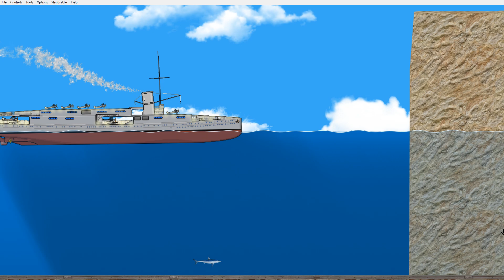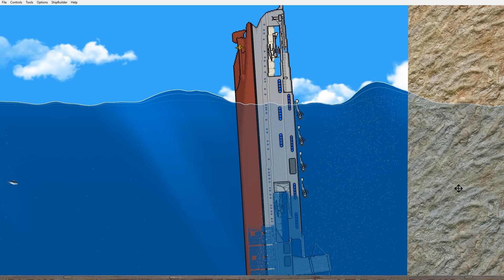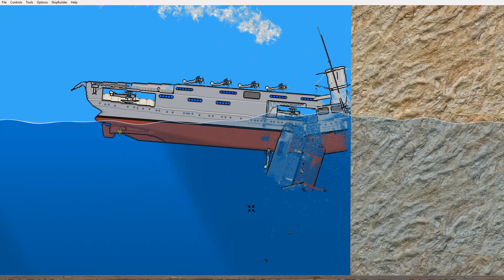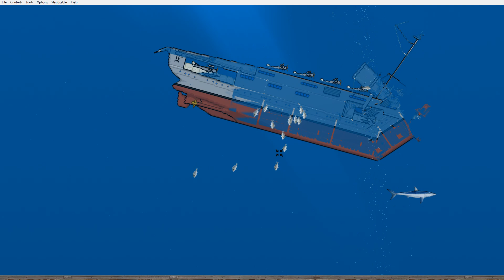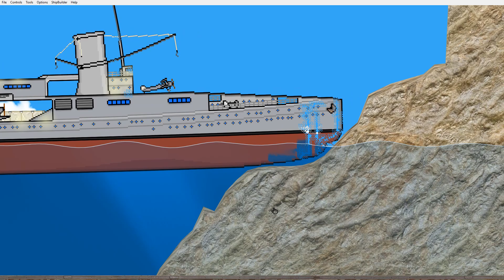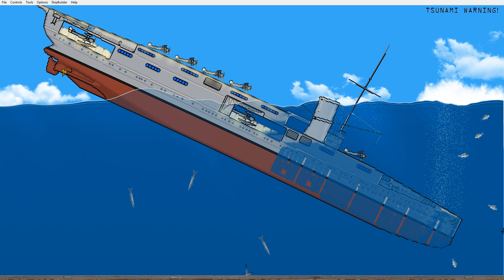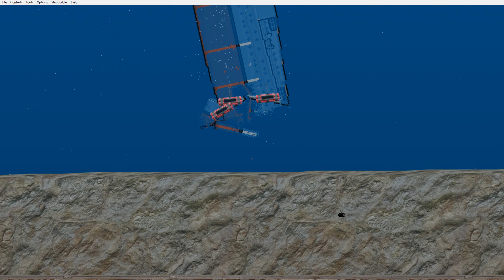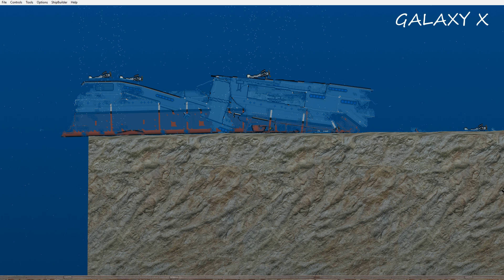DKM Flugzeugdampfer CRASHED Into A Rock | Floating Sandbox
In this video, the DKM Flugzeugdampfer crashes into a rock and sinks. Enjoy watching)